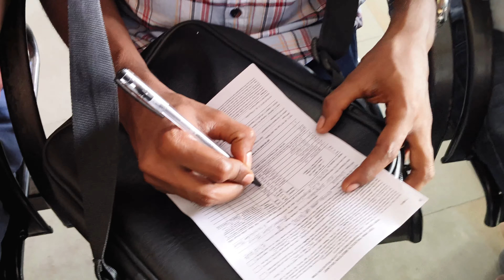way to home ticket booking videos!!12